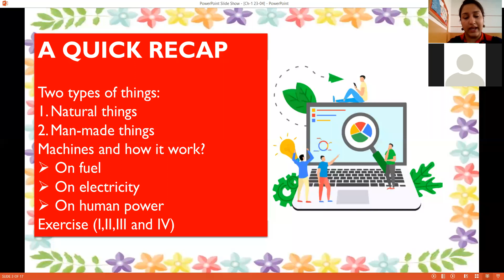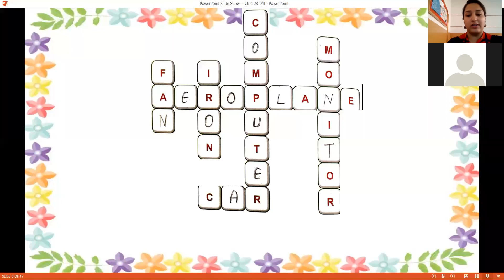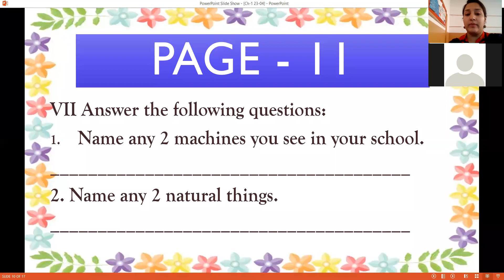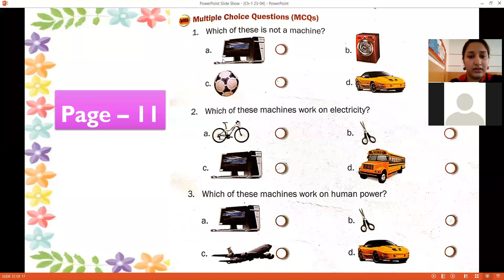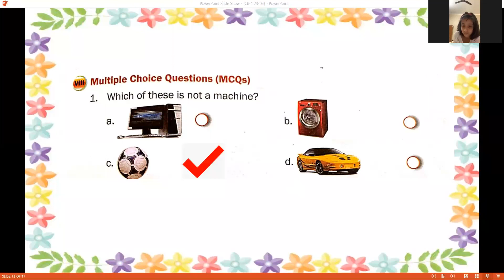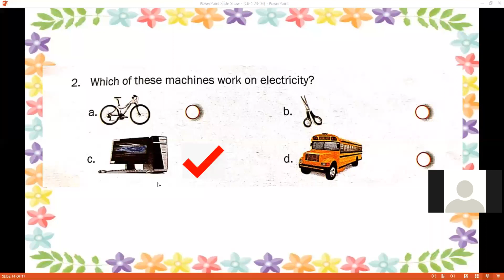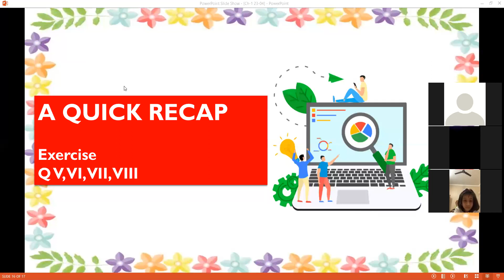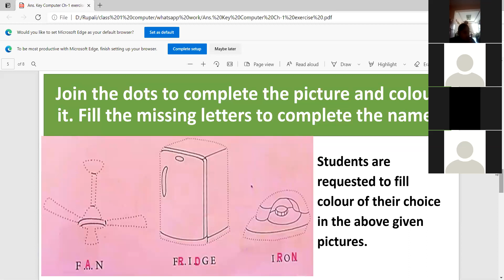Class - I | Computer | Ch-1 | Virtual Class (23-04-2021)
- Back Exercise
   Complete the crossword
   Give one example